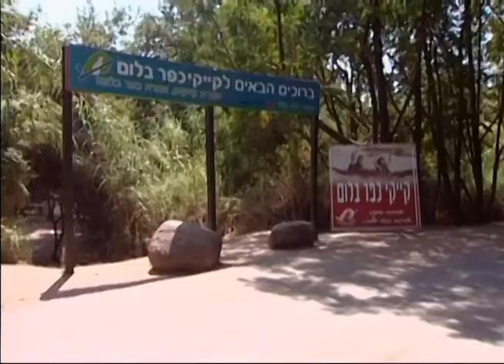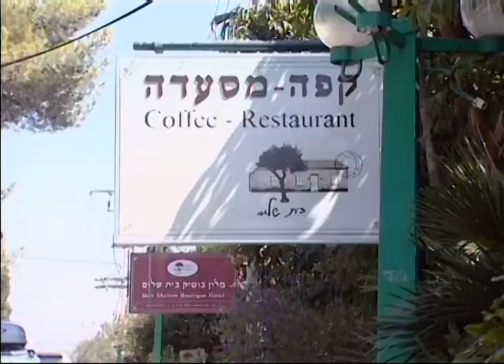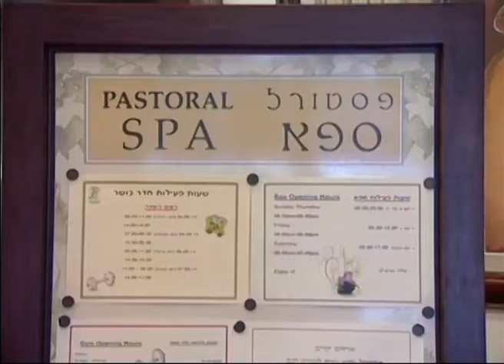ראש השנה בצפון: תיירות בצל המלחמה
נאום אובאמה עזר, החופש הגדול לא הפריע: תיירני הצפון מדווחים על תפוסה מלאה לקראת ראש השנה. אביב עזוז ביקר בהכנות האחרונות לחופש